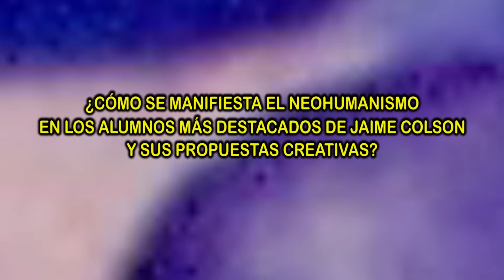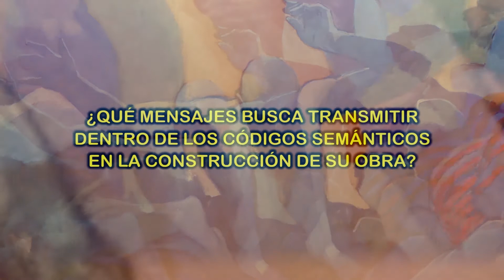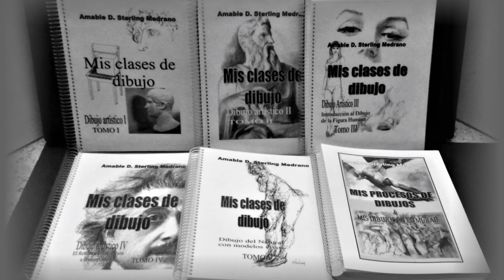VII Congreso internacional de artistas visuales UASD. Amable Sterling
Amable Sterling agradece la dedicatoria del VII Congreso internacional de artistas visuales UASD
La Facultad de Artes de la Universidad Autónoma de Santo Domingo (UASD) auspició el VII Congreso Virtual de Artes Visuales con el tema "Artes y Neohumanismo en la era de Tecnología", dedicado al  destacado artista de las artes plásticas, el maestro Amable Sterling Medrano